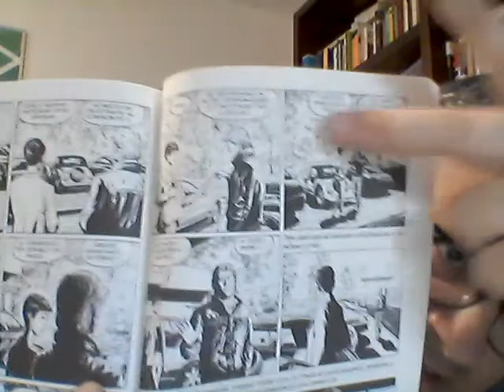Julia n.279: "Tanti i volti del peccato"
Soggetto: Giancarlo Berardi
Sceneggiatura: Giancarlo Berardi, Lorenzo Calza
Disegni: Francesco Bonanno
Copertina: Cristiano Spadoni
Lettering: Valentina Pejrano